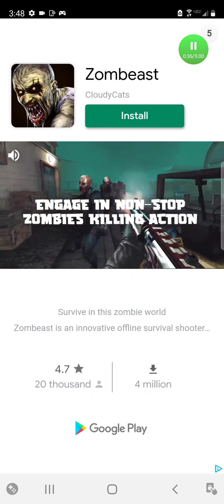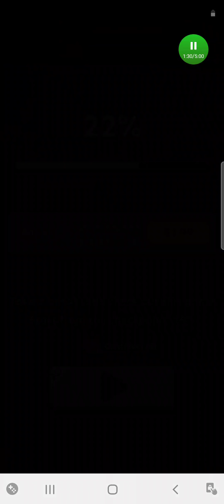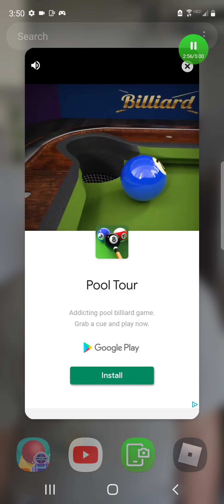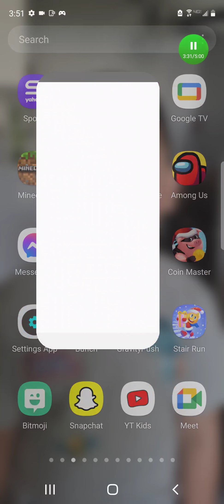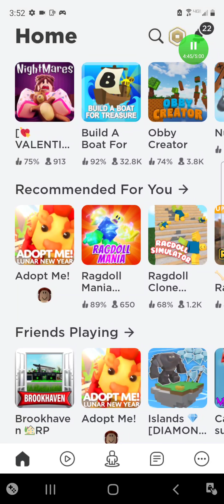roblox and Rolling sky